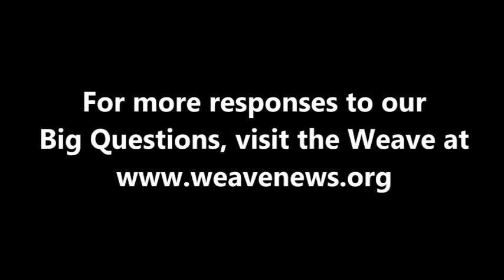Steven Salaita on gender equality